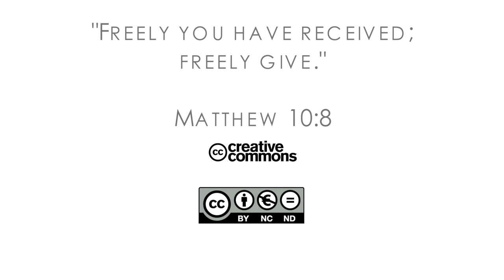18Q01 / 01 Goose Bumps Over God